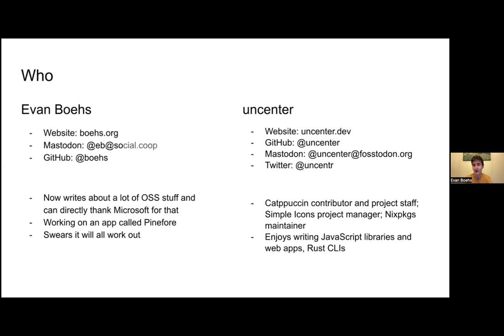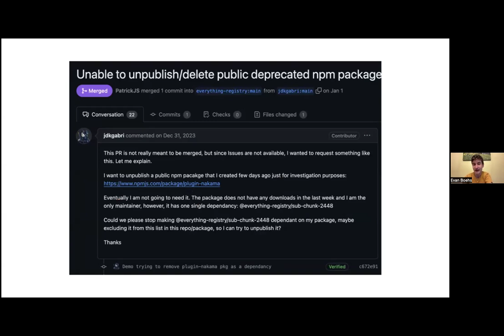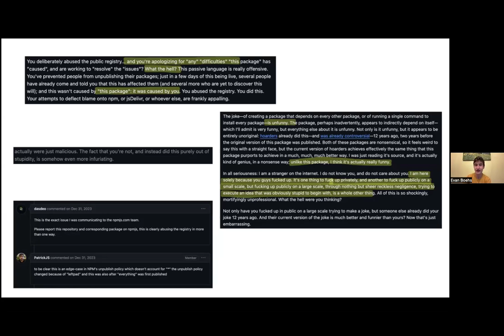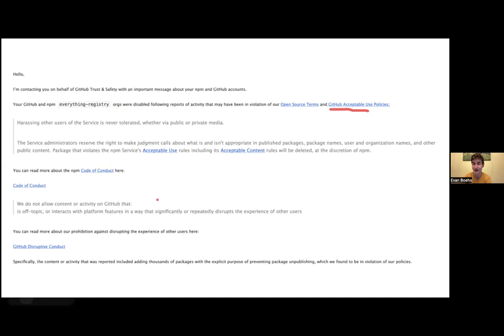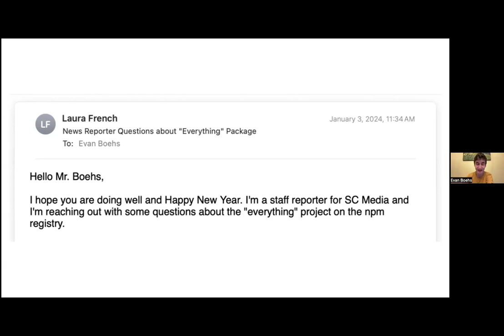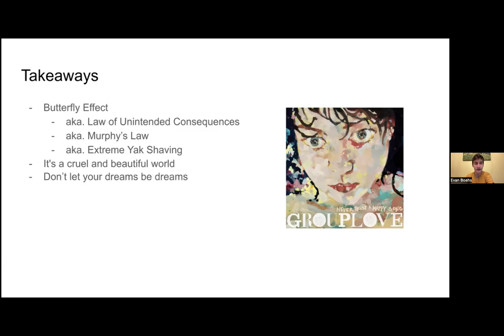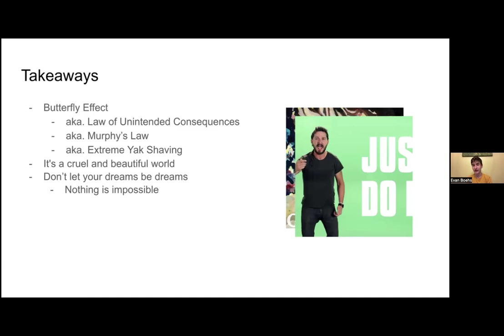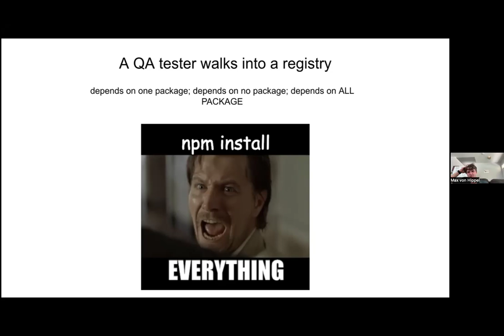Evan Boehs - npm everything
Evan Boehs is a HIGH SCHOOL STUDENT who broke the freaking internet.  What more do I need to say?  Hire this kid.  Maybe I will.  It's a race.

Evan made an npm package called everything which installs everything.  Then he got stuck in a dependency loop when someone tried to delete something.  It turns out this is a nearly impossible problem to solve and he totally broke npm.  Then a bunch of adults got made at him, when really, they should have been mad at themselves for building a bad system.